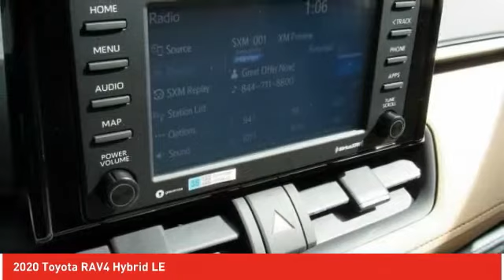2020 Toyota RAV4 Ardmore PA 200860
2020 Toyota RAV4 Hybrid LE

Ardmore Toyota
219 East Lancaster Avenue

10 Year / 150,000 Hybrid Battery Warranty. Thank you for checking out this all-new 2020 Toyota RAV4 Hybrid at Ardmore Toyota. The RAV4 Hybrid is a fabulous new Toyota and we are excited to share it with you. We are a family owned dealership that has been with Toyota since 1968. Our team is proud of the relationships we have with our customers. We look forward to working with you and providing you with the great service our family strives for each and every day. Just give us a call or shoot us an e-mail and we can start the process of putting you in your brand new 2020 Toyota RAV4 Hybrid!